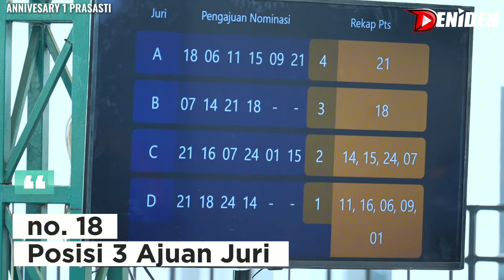MAIN INDAH ‼️ MURAI SLAMET SETELAH MABUNG TETAP JUARA di TIKET 3,3 JUTA Anniversary Prasasti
Murai batu Slamet milik Ronal Owen yang sempat viral waktu itu , kembali dilombakan lagi di Anniversary Prasasti setelah baru kelar Mabung